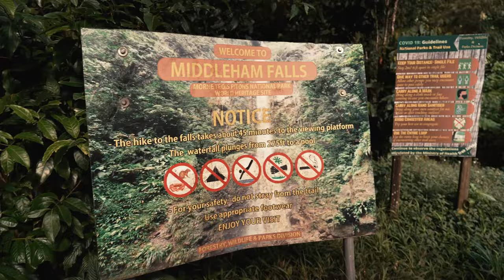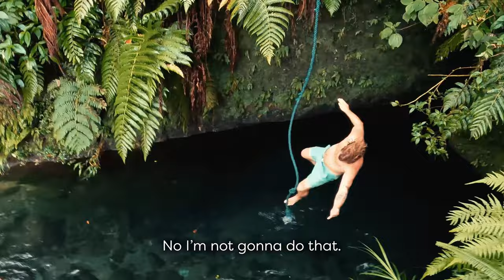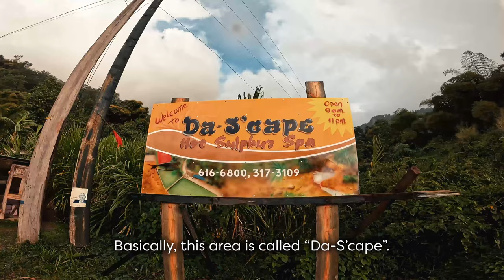We swam in the "PIRATES CAVE" 🏴‍☠️ | Swimming in VOLCANO water 🔥💦 | Vlog 22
We're island hopping in The Caribbean where we explore waterfalls, caves, and hot springs!

We're four Norwegian childhood friends who are out on our 3 year long journey around the world. In a sailboat 😳. ⛵️🌎

00:00 Intro
00:19 Boat work and maintenance
05:23 Visiting Middleham Falls in Dominica
10:10 Exploring the cave from "Pirates Of The Caribbean"!
11:58 Taking a bath in volcano water 😳🌋
14:18 Outro